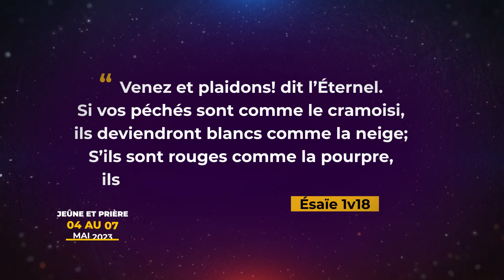PROGRAMME DE JEUNE ET PRIERE AVEC LE PROPHETE WILFRIED ASSOGBA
UN PROGRAMME TRES IMPORTANT